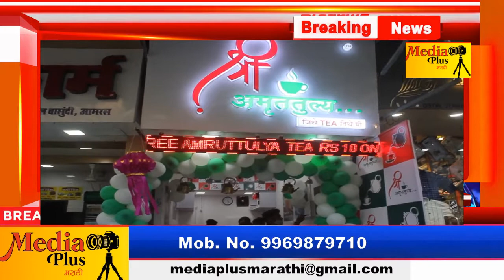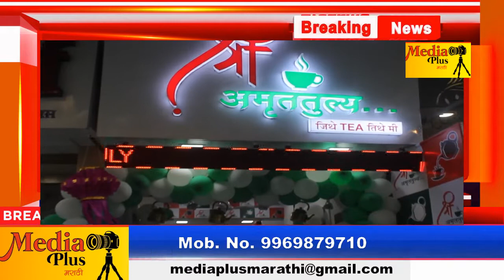shree Amruttulya new opening Branch in Bhaidar#owener kiran warise &praful Ambare|Mediaplus